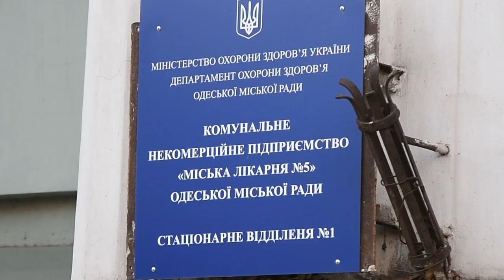Мэр Одессы поздравил медиков с наступающим Новым годом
31 декабря 2020 года для сотрудников и пациентов Одесской инфекционной больницы звучали новогодние хиты в исполнении артистов Одесского муниципального театра духовой музыки им. А. Салика. Медиков приехал поздравить мэр Одессы Геннадий Труханов.

«В больницах нет праздников и выходных, пациенты поступают круглосуточно 7 дней в неделю. 2020 год в сфере здравоохранения выдался особенно сложным – в Украине противодействие новому вирусу происходило в условиях реформы здравоохранения. Я хочу выразить огромную благодарность всем нашим медицинским работникам, которые несмотря ни на что остаются верными клятве Гиппократа и одесситам. Со своей стороны в 2021 году мы продолжим выплачивать все муниципальные доплаты, организуем страхование медиков и, конечно же, продолжим создавать условия для работы и лечения», - пообещал Геннадий Труханов.